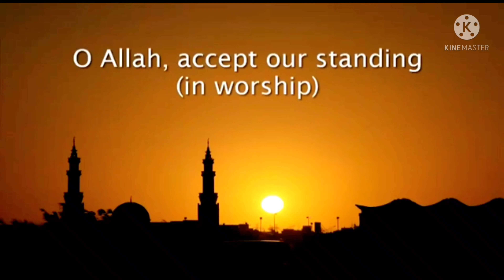Ramzan Last day Dua